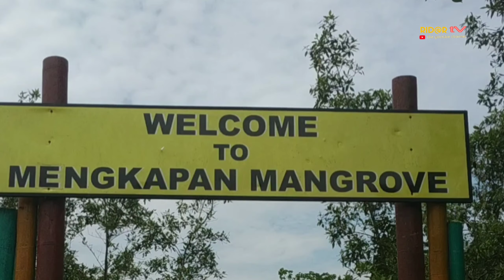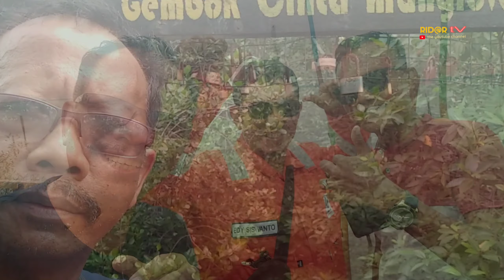Kau telah berdua | Pance F.Pondaag | Cover by YoungRiaudaratan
Direkomendasikan buat anda menemani saat istirahat anda.. cipt.P.F.Pondaaag